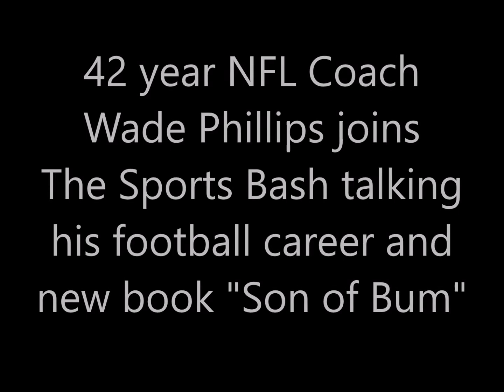Wade Phillips joins The Sports Bash talking his NFL coaching career and new book "Son of Bum"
42 year NFL Coach Wade Phillips joins The Sports Bash talking
his NFL coaching career and new book "Son of Bum"